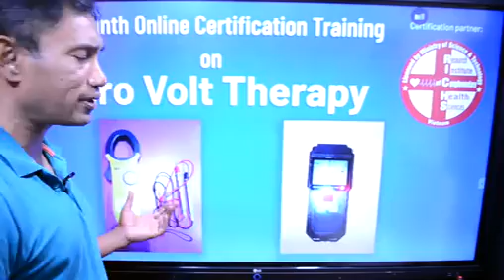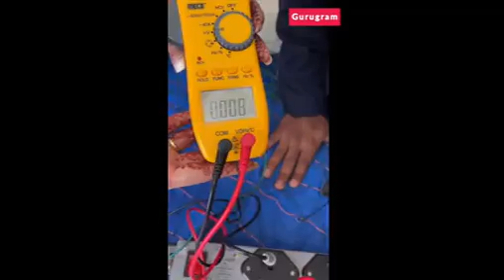अगर आप भी अपने पेंट की जेब में फोन रखते हैं तो सावधान हो जाएं डॉ विश्वरूप राय चौधरी